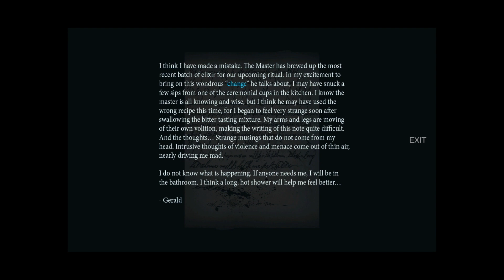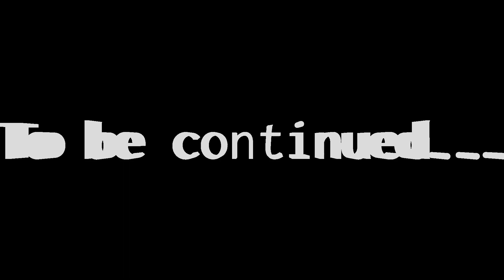Mansions & Zombies Go Hand in Hand | Them and Us (Part 2)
Your typical zombie locations in games seem to go with Mansions, Hospitals, Graveyards of course and we can't forget some remote location far from the world where you realize a lot of crazy junk is going on.